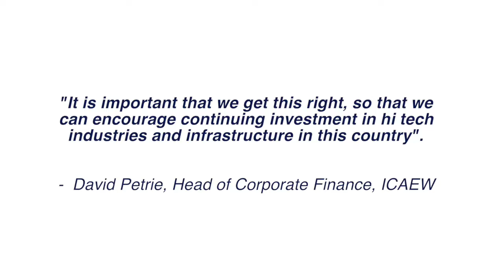David Petrie at City Code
David Petrie, Head of Corporate Finance, ICAEW